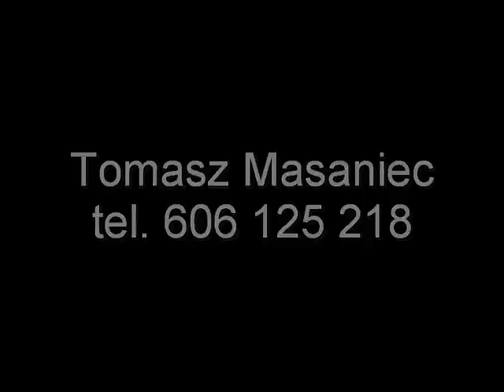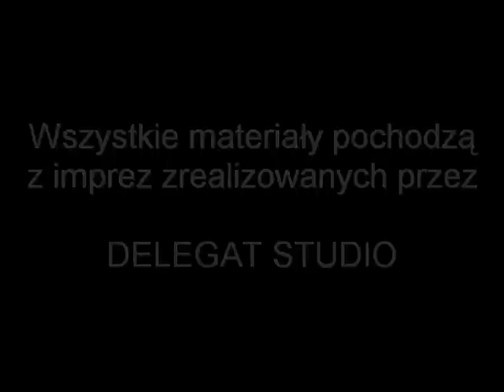Dekoracje światłem sal weselnych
Nowość w dekoracji sal weselnych. Oświetlenie dekoracyjne ścian, sufitów, podłóg, elementów architektonicznych. Lampy LED, lasery, generatory mgły (tzw. dym telewizyjny) i wiele innych. Dowolne kombinacje kolorów, pełne programowanie w zależności od wymagań klientów.